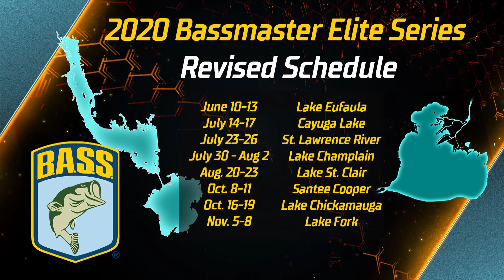Return of the Elite Series (schedule announcement)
Who's ready? Are you excited? After a few months off because of coronavirus concerns, the Elite Series returns in one month to resume the 2020 season! Lake Eufaula will be the first event back and you can catch all the action on Bassmaster LIVE!